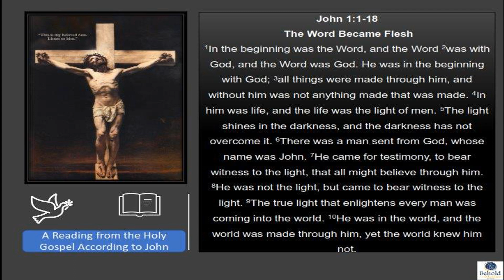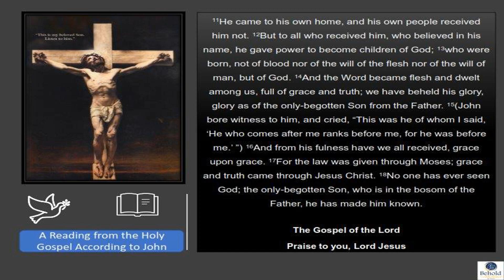Day 1 - A Prophet Like Moses FINAL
A retreat in preparation for our pilgrimage to the Holy Land: 11 -18 November 2022, organised by Travel 406 Ltd and Behold Your Mother (Jn:19:27) Foundation.
The retreat is based on reflections from the Book: '33 Days to Greater Glory – Total Consecration to the Father Through Jesus – Based on the Gospel of John” by Michael E Gaitley, MIC. Please purchase the book which is available from Amazon and many such merchants. Our retreat leads to Consecration to the Father through Jesus at the Church of the Holy Sepulchre on the 12 of November 2022. Please join us on this journey of faith.

Your prayers strengthens us!!! [Ps.28:7]

Blessings!!!